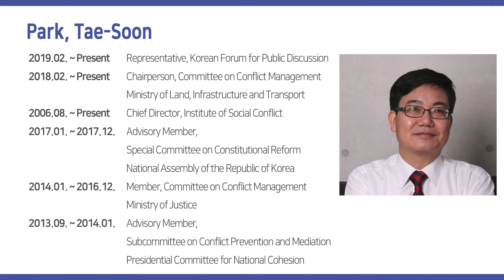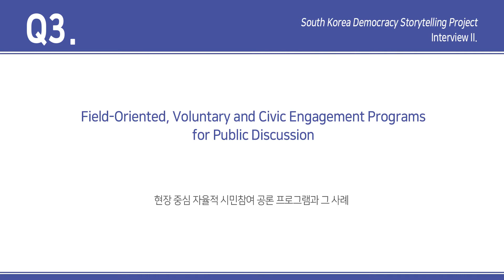(K-민주주의 인터뷰 II) 박태순 대표, 공론장을 통한 시민들의 민주주의 참여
동아시아연구원은 국제민주연구소(National Democratic Institute; NDI)의 후원 하에 금년 2020년 7월 착수한 한국민주주의스토리텔링 사업의 일환으로, 박태순 사회갈등연구소 소장 겸 한국공론포럼 대표를 찾아가 한국 민주주의에 대한 인터뷰를 진행하였습니다. 약 20분 정도 길이의 동 인터뷰 영상은 한국의 참여 민주주의와 숙의 민주주의, 한국공론포럼의 활동, 시민 중심의 자율적 공론장의 사례, 그리고 시민 주도의 공론장을 통한 민주주의 발전 가능성 등에 대한 내용을 담고 있습니다. 금번 인터뷰 영상은 한국 민주주의의 사례와 교훈을 국내외에 널리 보급하기 위하여 국영문 설명 및 영문자막을 추가하였습니다.